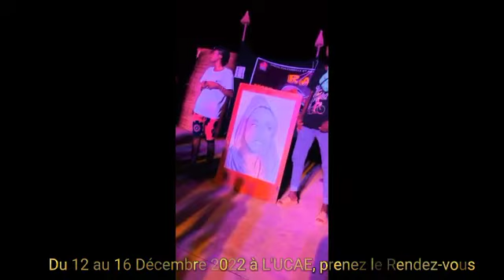la Racu de L'UNION CULTURELLE ET ARTISTIQUE DES ÉTUDIANTS UCAE. ça vient